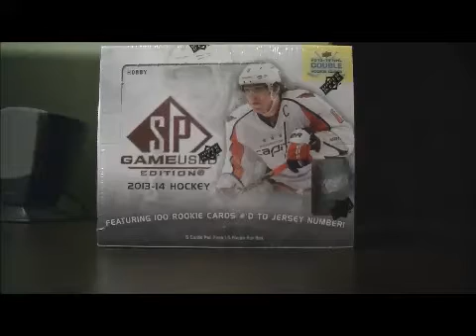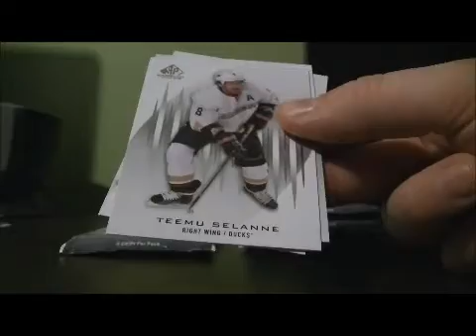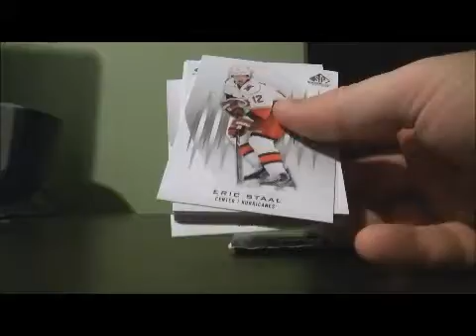2013-14 Upper Deck SP Game Used Box Break #54